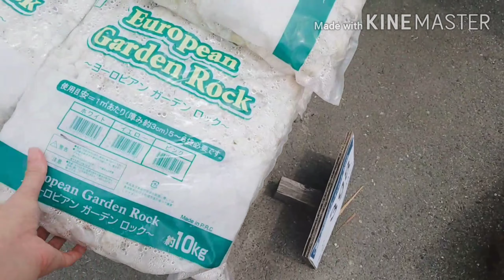Cleaning a graveyard here in japan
Japanese cemetery